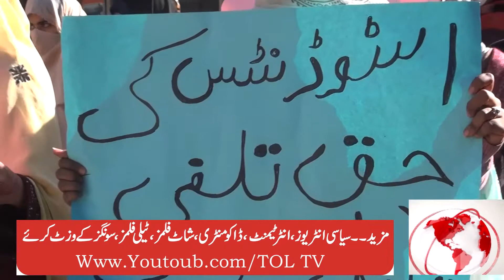آل طلباوطالبات نے بولان میڈیکل کالج کے داخلہ ٹیسٹ میں ضابطگیوں کے خلاف احتجاجی وڈیودیکھئے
کوئٹہ ۔5فروری کو آل طلباوطالبات نے بولان میڈیکل کالج کے داخلہ ٹیسٹ میں ہائیرایجوکیشن کے بے ضابطگیوں کے خلاف پریس کلب کوئٹہ کے سامنے احتجاجی مظاہرہ مزید جانے کے لیئے وڈیودیکھئے